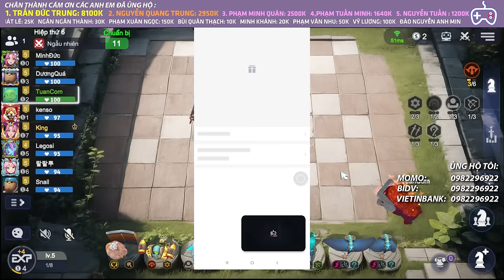CỦ HÀNH BỘ BEAST META BẰNG LINEUP TỦ | AUTO CHESS MOBILE 821